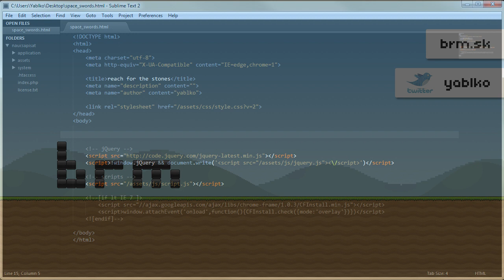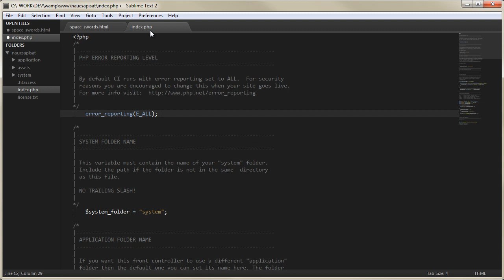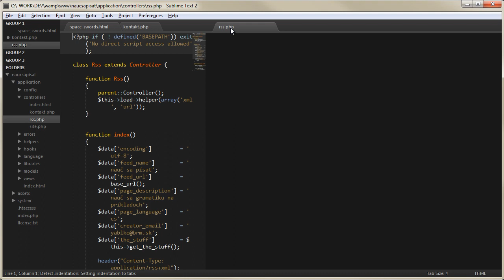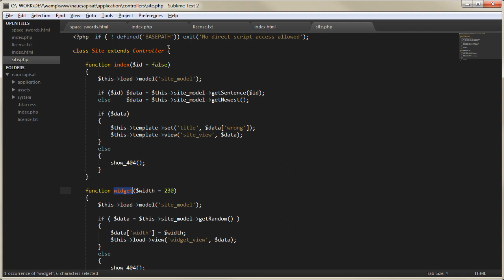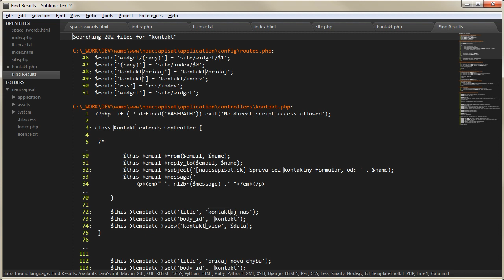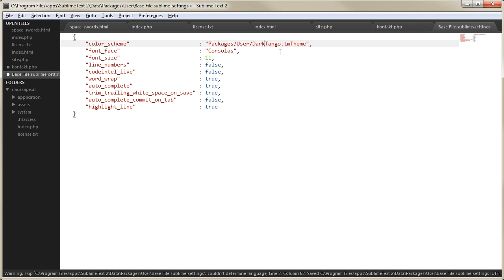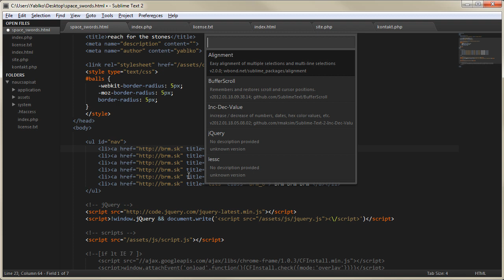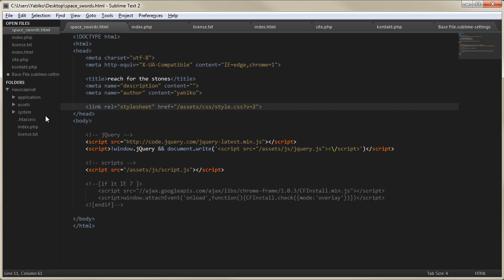Sublime Text je lepší ako tvoj editor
Sublime Text je sexuálne príťažlivý textový editor s inteligenciou IDEčka. Skratky a info v článku
Robím kurzy o HTML5/CSS3/JS a Responzívnom dizajne a PHP a MySQL a Laraveli a OOP a WordPress

Sleduj ma